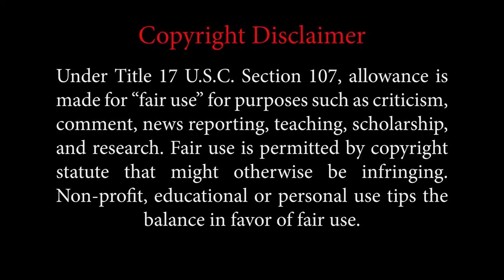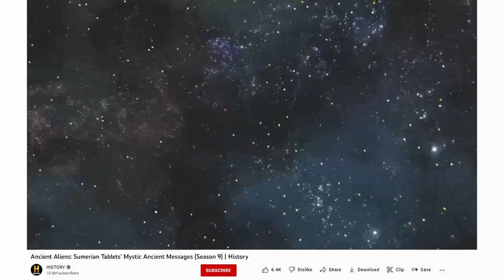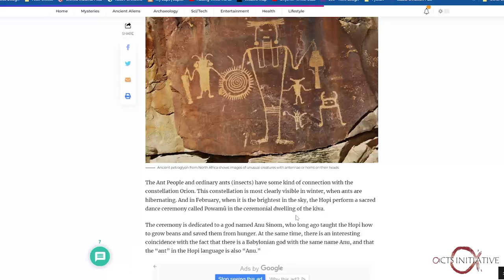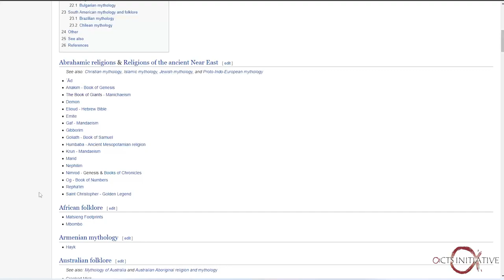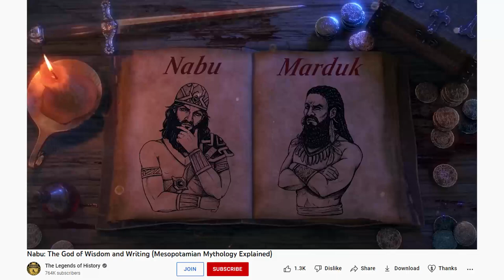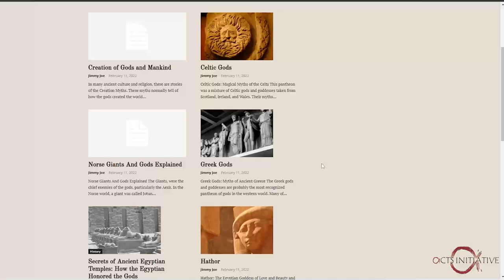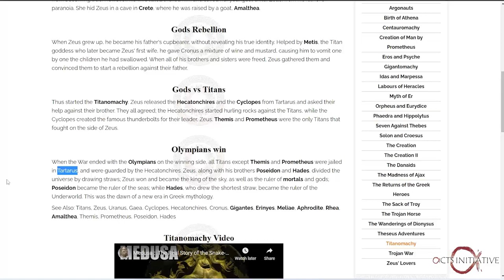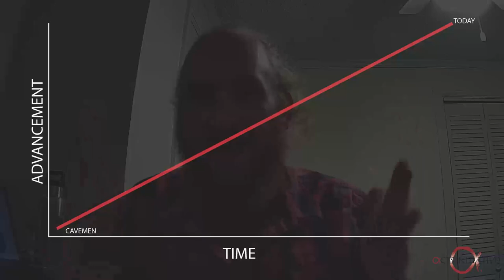The True History of the World According to the Ancients [Enoch Series, Part 8]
Is the Book of Enoch corroborated by other ancient historical accounts? Yes. Here's the evidence...

►► FREE "Enoch" book, videos, and podcasts here:

         ActsInitiative.com/enoch

►► ABOUT US:

         ActsInitiative.com/about

         ActsInitiative.com/contact